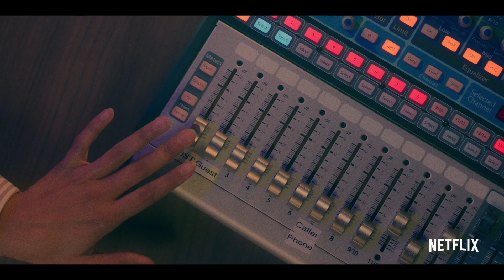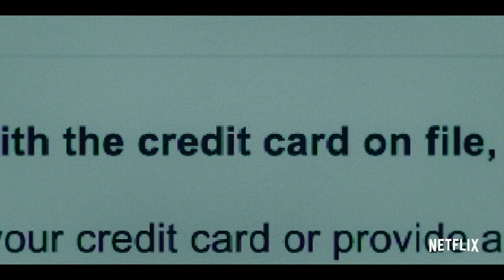Netflix's Dear White People Season 3 Trailer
Dear White People Season 3 returns to Netflix on August  2nd. Guest stars include Yvette Nicole Brown, Laverne Cox, and Flavor Flav.